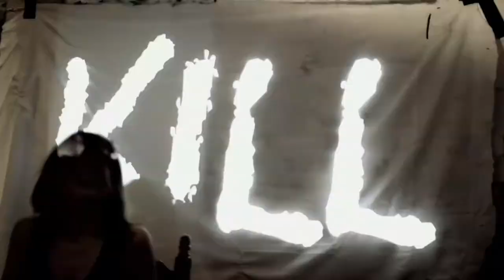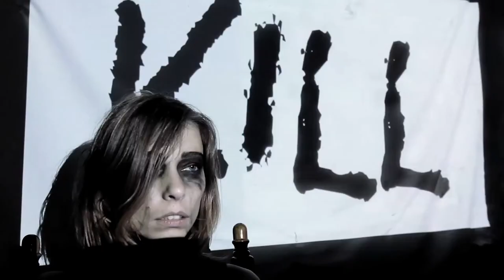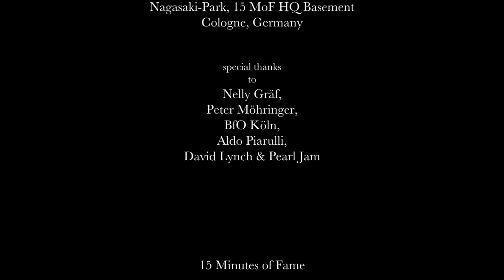Six Men Getting Sick - "Kill Your Friends" official video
Six Men Getting Sick's first video through 15 minutes of Fame, an RS Production featuring Evgenia Sergeeva and Six Men Getting Sick.

Direction, Cinematography and Film Editing by Pablo Ramirez and Tillmann Seidel

Make-up by Anna Quatchadze and Panda Love

Filmed on Location at Cafe Central, Bogen 5, Hiroshima-Nagasaki Park and here.

Cologne, Germany, 2011

Merry Christmas!!